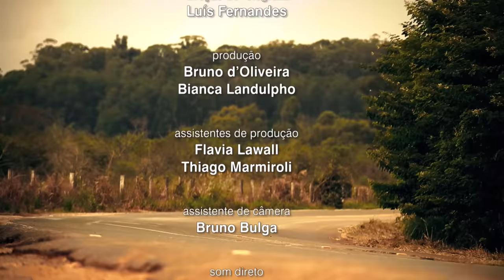EU CONTO A HISTÓRIA com Moacyr Franco - Episódio 1: "NA ESTRADA"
Moacyr Franco conta uma maravilhosa história onde apesar das dificuldades, sempre de alguma forma Jesus está sempre por perto e nunca devemos perder a fé. Exibido SBT em 2015.